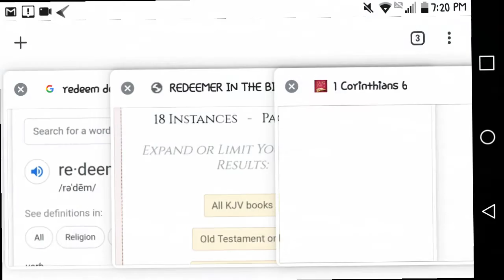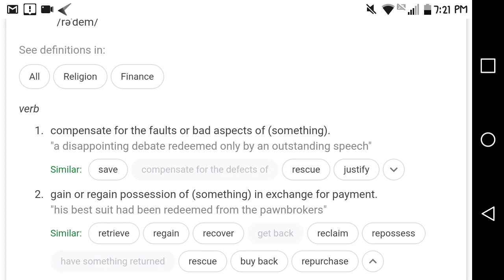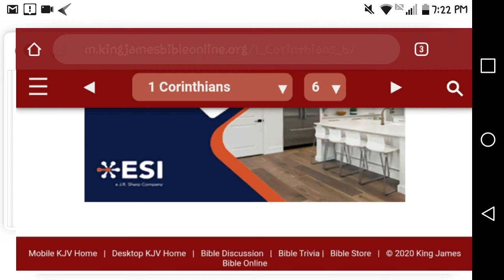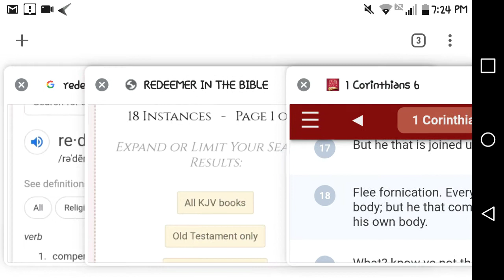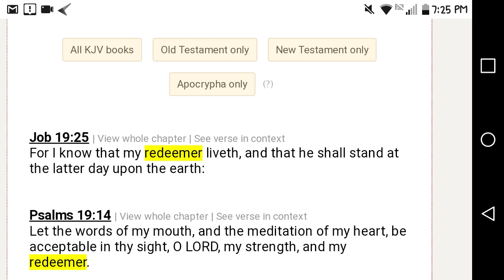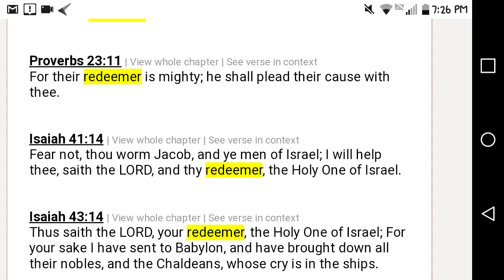Linking Daniel 9:12 With Deuteronomy The 28th Chapter Pt2